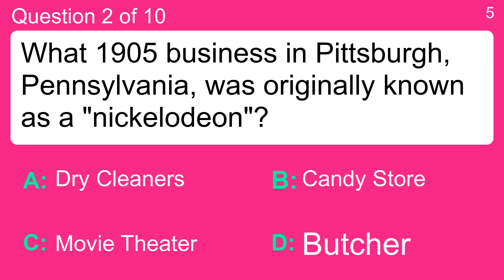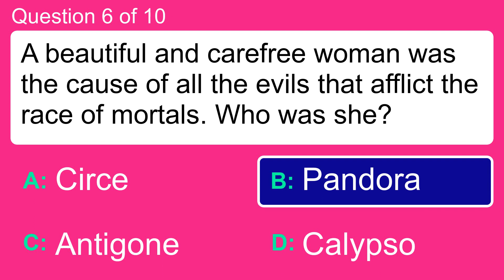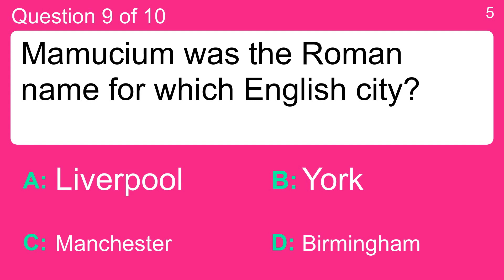History Quiz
Question 1 : Who was John Adams?
 Answer a: A 15th century Italian explorer
 Answer b: A popular WWI general who served as the second President of Germany
 Answer c: The second U.S. President and one of the Founding Fathers
 Answer d: The U.S. President who ordered the atomic bombings of Japan

Question 2 : What 1905 business in Pittsburgh, Pennsylvania, was originally known as a "nickelodeon"?
 Answer a: Butcher
 Answer b: Candy Store
 Answer c: Dry Cleaners
 Answer d: Movie Theater

Question 3 : Tutankhamen's original name was what?
 Answer a: Annaiar
 Answer b: Gearai
 Answer c: Sennacherib
 Answer d: Tutankhaten

Question 4 : In which year did the Woodstock Festival take place?
 Answer a: 1969
 Answer b: 1979
 Answer c: 1989
 Answer d: 1959

Question 5 : The Mesopotamians wrote on what?
 Answer a: Clay
 Answer b: Dust
 Answer c: Grass
 Answer d: Mud

Question 6 : A beautiful and carefree woman was the cause of all the evils that afflict the race of mortals. Who was she?
 Answer a: Antigone
 Answer b: Calypso
 Answer c: Circe
 Answer d: Pandora

Question 7 : Gold was discovered on a tributary of which river in 1896?
 Answer a: Columbia
 Answer b: Fraser
 Answer c: Klondike
 Answer d: Saint John

Question 8 : Who famously resigned from the Royal Marines in tears in 1987?
 Answer a: Bear Grylls
 Answer b: Paddy Ashdown
 Answer c: Prince Edward
 Answer d: Sean Connery

Question 9 : Mamucium was the Roman name for which English city?
 Answer a: Birmingham
 Answer b: Liverpool
 Answer c: Manchester
 Answer d: York

Question 10 : What Russian leader and his family were murdered in July 1918?
 Answer a: Czar Nicholas II
 Answer b: Ivan The Terrible
 Answer c: Rasputin
 Answer d: Vladimir Lenin